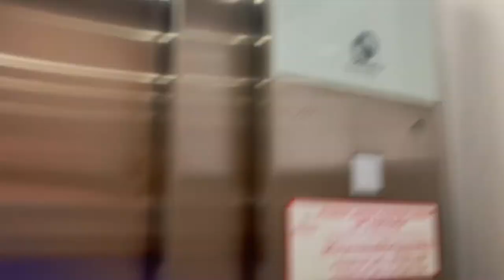A Day In My Life - Work Life - Ni Ni Vlogs (Episode 1)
A Day In My Life - Ni Ni Vlogs